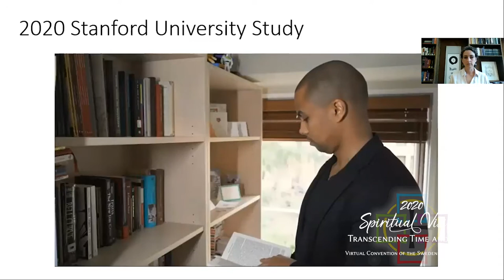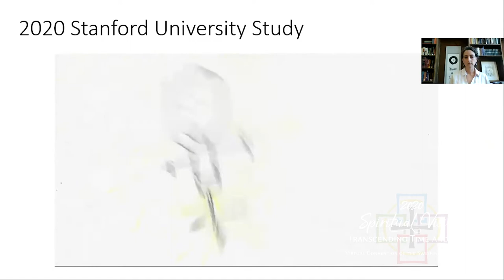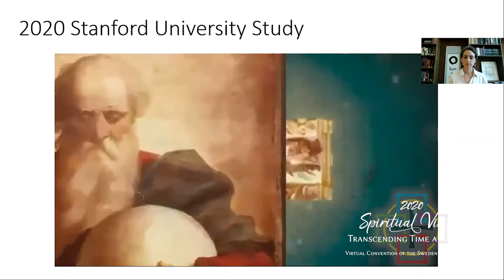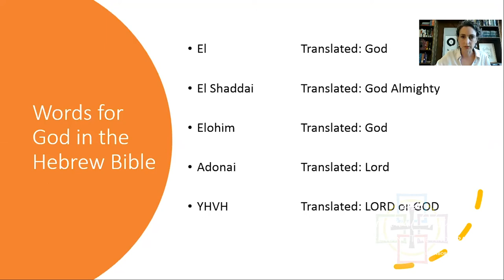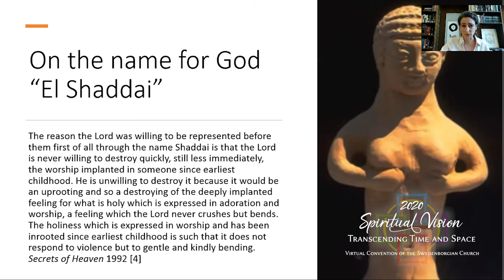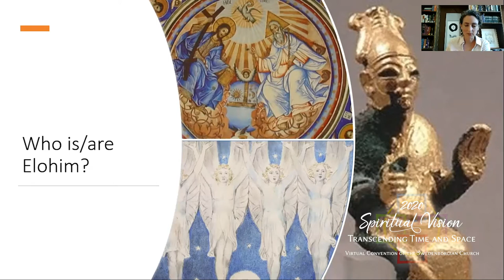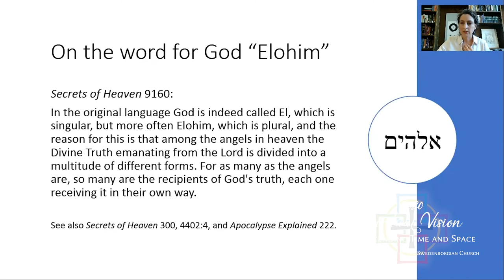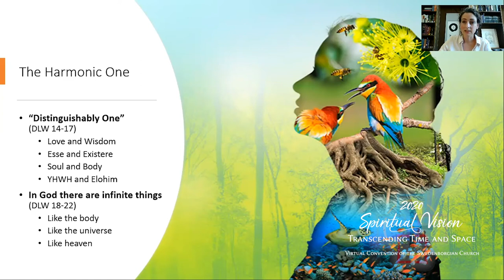The Harmonic One: Suggestions of Divine Plurality in the Bible and in Swedenborg with Dr. Esterson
Mini Course #6: The Harmonic One: Suggestions of Divine Plurality in the Bible
and in Swedenborg with Dr. Rebecca Esterson followed by live Q&A.  Originally aired as part of Spiritual Vision: Transcending Time and Space 2020 on Sunday, June 28th.